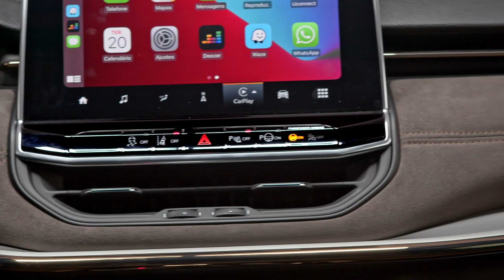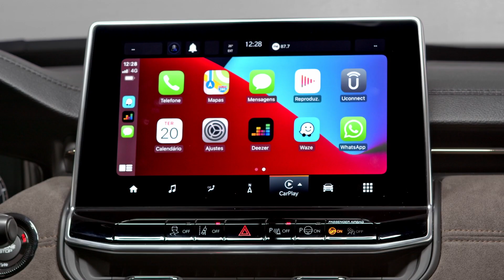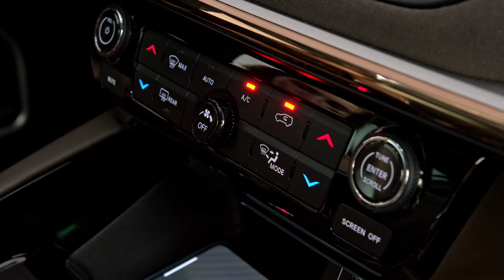AUTO PLAY Especial de Ano Novo - Programa Completo - 01/01/2022 - TV Tambaú/SBT Nº 224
Fala galera! Feliz Ano Novo para todos vocês! Vamos iniciar o ano acelerando o Commander em um passeio 4x4 pelo litoral sul da Paraíba com os clientes da loja NewSedan Jeep. E você vai conferir também dicas para cuidar bem do seu carro.

Apresentação: Mário Sérgio
Imagens e Edição: Harkerez Henriques
Produção: Hark Filmes

Broomer João Pessoa / Looking Ótica / NG Barbearia / NewSedan Jeep / Fino Lustro / Pateo Hyundai / Granfer / Carneiro Peugeot / Carneiro Nissan / Carneiro Citröen / JCarneiro Renault